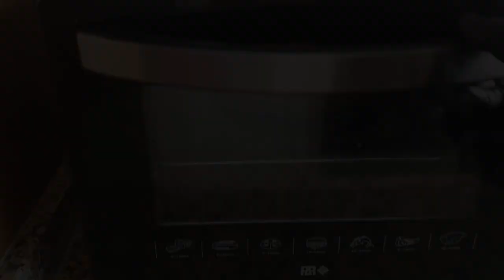▶ La Tarta de Chocolate más rica del Mundo💚 con nueces y coco rallado 🥮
El pastel de chocolate, tarta de chocolate o torta de chocolate, es un postre conocido internacionalmente, que se popularizó a finales del siglo XIX y se sirve frecuentemente en reuniones, como fiestas de cumpleaños y bodas. Los ingredientes pueden variar dependiendo de la receta, pero por lo general incluyen una combinación de huevos, azúcar, polvo de cacao, chocolate, mantequilla o aceite, agua o leche, sal y bicarbonato de sodio. Otras variaciones pueden incluir chocolate derretido, crema ácida, suero de mantequilla, jugo de frutas o jarabes.

Los panaderos usan extracto de vainilla, licores o líquidos condimentados como el café, para añadir diferentes gustos al sabor del chocolate. Se usan además una variedad de decorados, escarchados o glaseados, así como especias.
El químico holandés Casparus Van Houten desarrolló en 1828, un método mecánico para extraer la grasa del licor de cacao, resultando en manteca de cacao y en el cacao parciamente desengrasado, una masa sólida y comprimida del alimento, que podía ser comercializada como «cacao en piedra» o convertida en polvo.1​Estos procesos transformaron el chocolate de ser un lujo exclusivo, a un bocado barato de consumo cotidiano y popular.1​ En 1879 se desarrolló en Suiza, un proceso para hacer más sedoso y homogéneo el chocolate, este proceso se denominó concheado y fue desarrollado por Rodolphe Lindt, permitiendo que fuera más fácil hornear con chocolate y lograr que «se amalgame suave y completamente con la masa del pastel».1​ De 1890 a 1900 las recetas con chocolate eran sobre todo para bebidas.1​

Antes de estos avances en la industria alimenticia, un «pastel de chocolate», era un pastel blanco o amarillo con cobertura de chocolate; las primeras recetas realizadas con harina mezclada con chocolate, surgieron a finales del siglo XIX y principios del siglo XX.2​ En 1900 aparece la primera receta que denomina al pastel realizado con chocolate oscuro, como Devil's food. Existen muchas teorías de porque se le adjudicó ese nombre, ninguna es definitiva, pero la más aceptada sugiere con humor, que «el pastel es tan delicioso que debía considerarse un pecado».2​